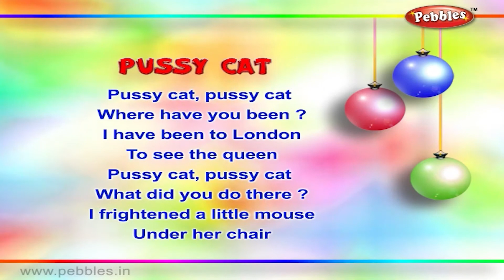Cat Song | Nursery Rhymes With Lyrics | Nursery Poems | 3D Nursery Rhymes For Children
Pebbles present, Cat 3D Nursery Rhymes with Lyrics For Kids. Nursery Poems in 3D Animation.

Nursery Songs,
Animal Sounds

3D Nursery Rhymes Vol 1 Contains the Following Rhymes
1) Five Little Soldiers
2) Wee Willie Winkie
3) Little Jack Horner
4) Johny Johny
5) My Band
6) Jack & Jill
7) Hot Cross Buns
8) One Two Buckle My Shoe
9) After a Bath
10) Little Bo Peep
11) Christmas Bells
12) Hickory Dickory Dock
13) Engine Number Nine
14) Little Miss Muffet
15) London Bridge
16) Ding Dong Bell
17) Number Rhyme
18) Baa Baa Black Sheep
19) The Clock
20) Ring A Ring A Roses
21) Yankee Doodle
22) Teddy Bear
23) Rock A Bye Baby
24) Lolly Pop
25) Me An Apple
26) Tooth Brush
27) Humpty Dumpty
28) Two Little Dicky Birds
29) Goosey Goosey Gander
30) I Am A Little Teapot
31) The Dog Says
32) To Market
33) Pussy Cat
34) Rain Rain Go Away
35) Mummy's Gone To London
36) Twinkle Twinkle
37) Chubby Cheeks
38) Mickey Mouse
39) Mary Had A Little Lamb
40) Simple Simon

3D Nursery Rhymes Vol 2 Contains the Following Rhymes
1) ABCDEFG
2) Bits of Paper
3) I Have a Pretty Dolly
4) I Hear Thunder
5) Kites Kites
6) Ninny Nanny Netticoat
7) Puff A Train
8) Quick Quick Quick
9) Six Little Ducks
10) Up In The Dark Sky
11) Violin Violin
12) Way Up In The Apple Tree
13) Zebra
14) We Are Indians
15) The Dog Says
16) Old MacDonald
17) Lucy Locket
18) Tom The Pipers Son
19) Bend Bend
20) Pit Pat Well A Day
21) Rat A Tat
22) My Jack In The Box
23) Bubbles
24) Donkey Donkey
25) Mr Bunny Rabbit
26) Elly The Elephant
27) Up Up Up
28) Yellow Yellow
29) Jingle Bells
30) Clap Your Hands
31) Cobbler Cobbler
32) Are You Sleeping
33) Dip Dip Dip
34) Pat A Cake
35) Mistress Mary
36) Ten Little Fingers
37) Look Look
38) Where Do You Come From
39) Row Row
40) Incy Wincy Spider

3D Nursery Rhymes Vol 3 Contains the Following Rhymes
1) My Red Balloon
2) Round and Round
3) Xmas Tree Very Pretty
4) The Sun Shines
5) Where Are You Going
6) Quick Quack Quick
7) Hop a Little Jump a Little
8) Knock Knock Knock
9) Mix a Pan Cake
10) One Little Two Little
11) Here We Go Round
12) The Sounds That I Can Hear
13) The Action I Can Do
14) Vans Vans Vans
15) Ten Little Firemen
16) Look At The Moon
17) Neddy Had Nine Teddies
18) Miss Molly
19) Rub a Dub Dub
20) Jaggi The Joker
21) Kangaroo Oh Kangaroo
22) The "G" Song
23) Family
24) Prayer
25) The Cat
26) See Saw
27) Washing Day
28) What Can I Do
29) Knock At The Door
30) Bells
31) Old Mother Hubard
32) Hey Diddle Diddle
33) Diwali
34) Daffy Dilly
35) Rabbits Rabbits
36) George Porgie
37) Little Little Monkeys
38) Good Morning Miss
39) Doctor Foster
40) Lady Bird